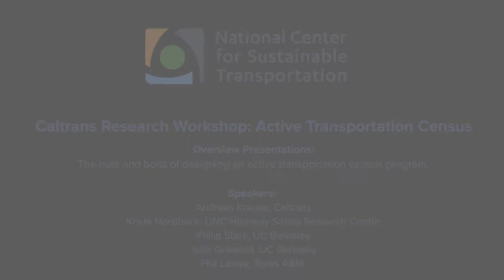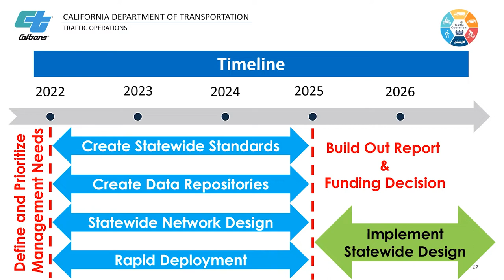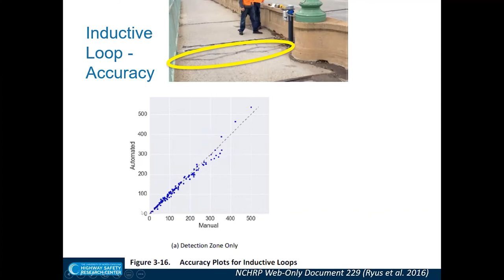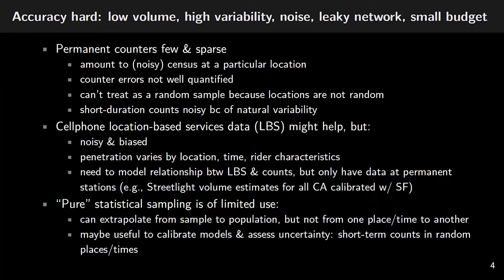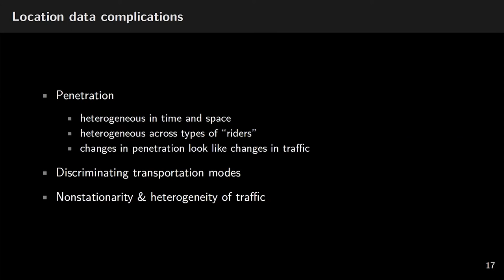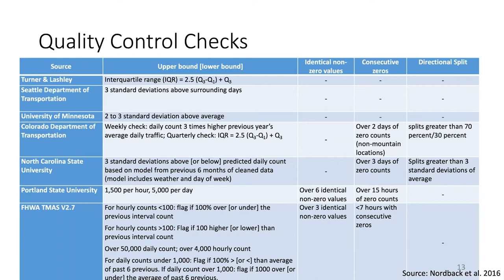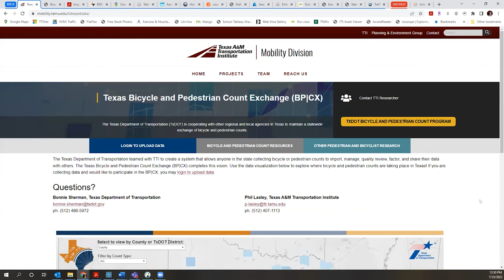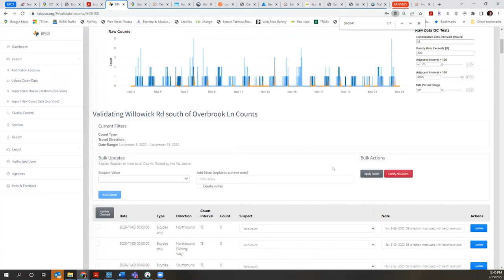07-25-2022 NCST Caltrans Research Workshop: Active Transportation Census - Part 02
Caltrans Research Workshop: Active Transportation Census
Monday, July 25, 2022, 8:00am - 12:30pm PDT

Event Overview
This virtual workshop will help to build a common understanding among Caltrans staff and partner agencies to facilitate development of a statewide active transportation census program. Major workshop topics include: 1) the purpose of and vision for creating a statewide active transportation census program;  2) key considerations for designing and operating an active transportation census program; and 3) integrating the census program with emerging, third-party data sources to provide information across the entire transportation network.

Overview Presentations: The nuts and bolts of designing an active transportation census program. Speakers: Andreas Krause, Caltrans; Krista Nordback, UNC Highway Safety Research Center; Philip Stark, UC Berkeley; Julia Griswold, UC Berkeley; Phil Lasley, Texas A&M.